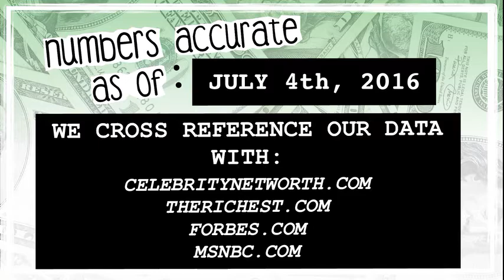WHO’S RICHER? - Cameron Dallas or Lauren Jauregui? - Net Worth Revealed! (2016)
Who’s worth more? How much money do internet star Cameron Dallas and Fifth Harmony singer Lauren Jauregui have? We reveal their net worth and see who’s the richest between the two!